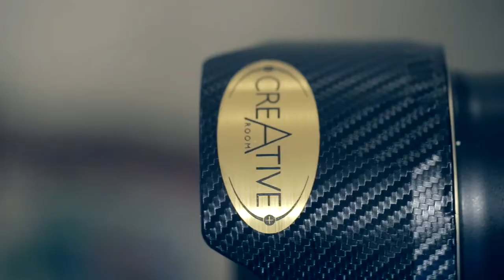Creative Room's photo shoot exlusive for Magazine "City" Khoperia Eka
Total Charm's & Creative Room's photo shoot exlusive for Magazine "City" Khoperia Eka
Models: Albina Kajaia, Shorena Begashvili, Lali Totikashvili, Lali Gushikashvili
Photo shoot Organizer: Thea Khoperia
Photographer: Yura Akopov
Videographers: Arturo Ursus, Giorgi Motskobili
Assistant: Andro Akopiani
Spacial thanks to Beauty Salon-Studio "KEUNE" and "Vere Palace" for cooperation!